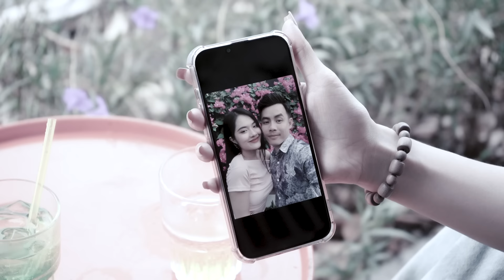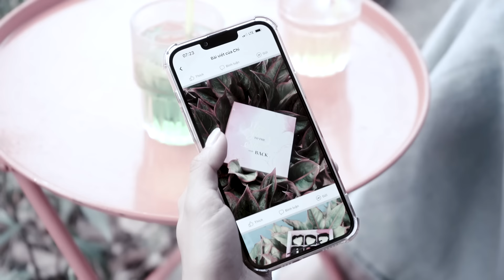Bị Bạn Gái Phát Hiện Bắt Cá Nhiều Tay Thanh Niên Lên Mặt Thách Thức Và Cái Kết | LuatNhanQuaTV